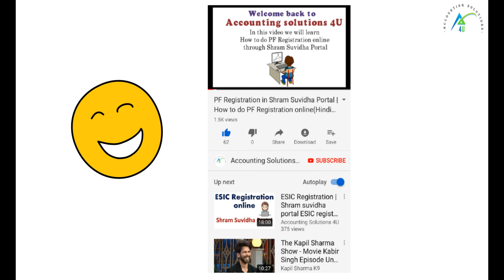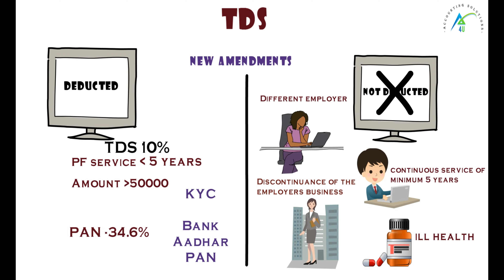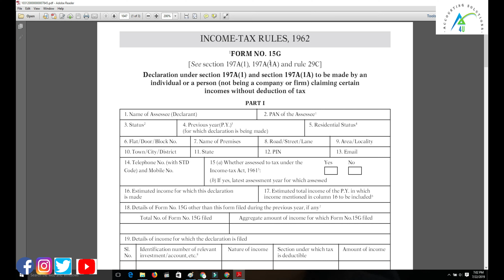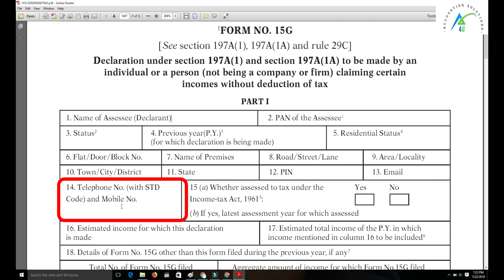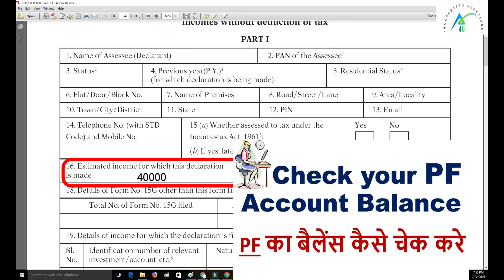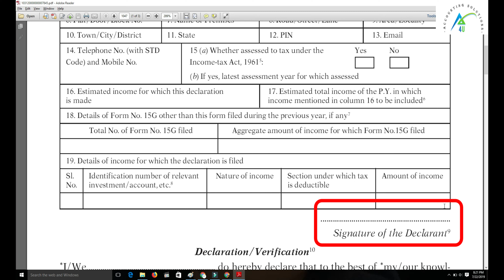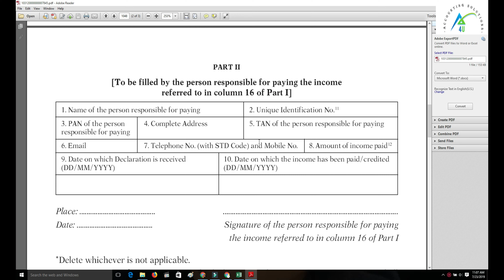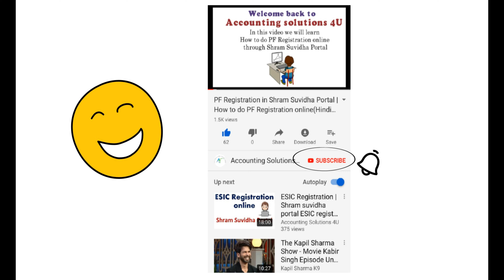How to fill form 15g for pf withdrawal in hindi |Save tds on pf withdrawal |Form No15G/15H कैसे भरे?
You can download Format :-

In this video we will leaned how to fill form 15g in uan member portal ,how to upload 15g for pf withdrawal,what is form 15G and 15H,Form 15G can be submitted by individuals below the age of 60 years and form 15H can be submitted by  above 60 years means senior citizens only.Form 15G is a self-declaration form for non-deduction of TDS.

Link for Form 15g :-

EPF KYC update online|PF में अपना KYC कैसे अपडेट करे ?|How to Update PF KYC

How to Check EPF/PF Balance on Computer,Mobile & Missed call | epf passbook | pf check

Transfer old PF to new PF account|How transfer PF from one account to another